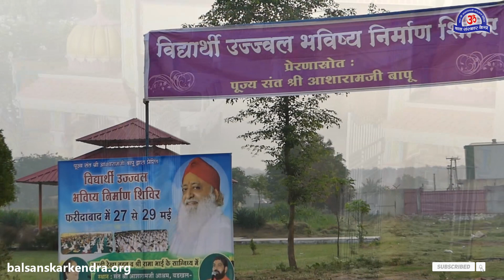3 दिवसीय Summer Camp का अद्भुत नजारा || Faridabad (HR) || हजारों बच्चे हुए लाभान्वित || Bal Sanskar